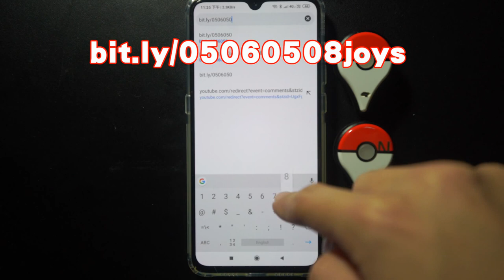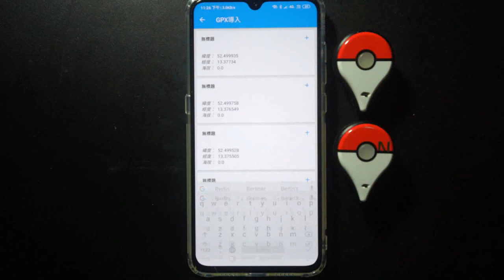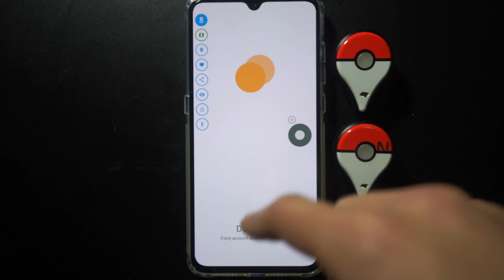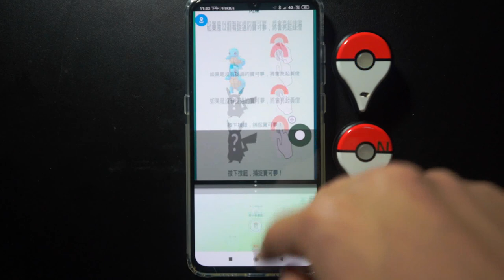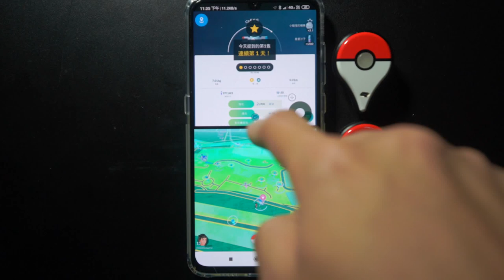Pokemon Go - 安卓GPSJoystick 德國柏林路徑檔來囉~~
安卓GPSJoystick 德國柏林路徑檔來囉~~

Walker 代購 - Line ID：walkerpokemon